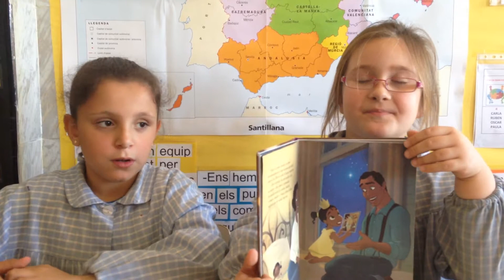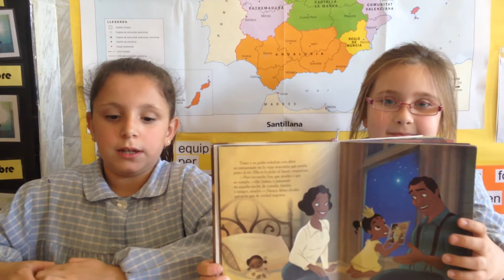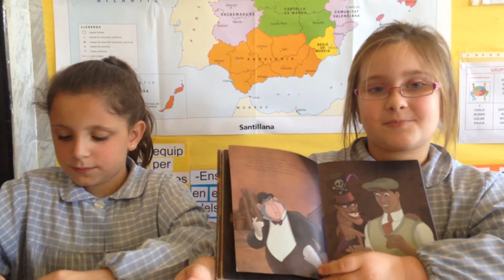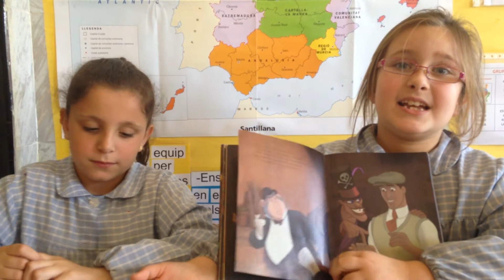L'hora del conte:Tiana y el sapo